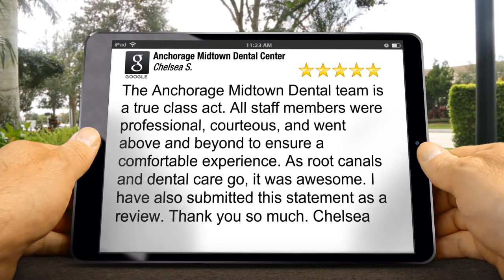Anchorage Midtown Dental Center | Anchorage, AK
Anchorage Midtown Dental Center Reviews

5 Star Review

Reviewed

Anchorage Midtown Dental Center
2805 Dawson St #101